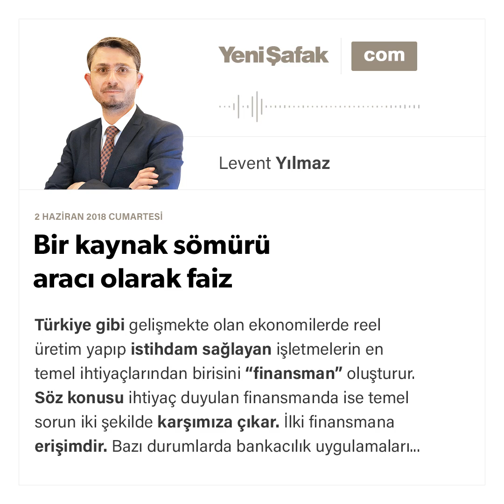Levent Yılmaz - Bir kaynak sömürü aracı olarak faiz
Türkiye gibi gelişmekte olan ekonomilerde reel üretim yapıp istihdam sağlayan işletmelerin en temel ihtiyaçlarından birisini “finansman” oluşturur. Söz konusu ihtiyaç duyulan finansmanda ise temel sorun iki şekilde karşımıza çıkar.